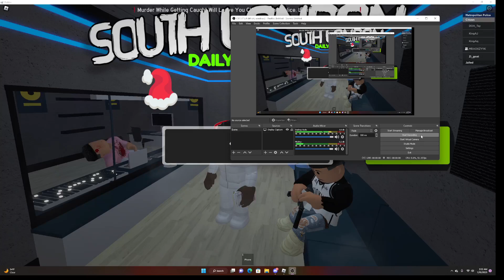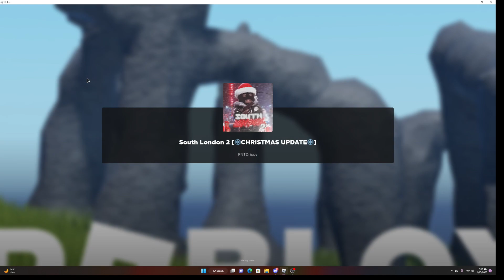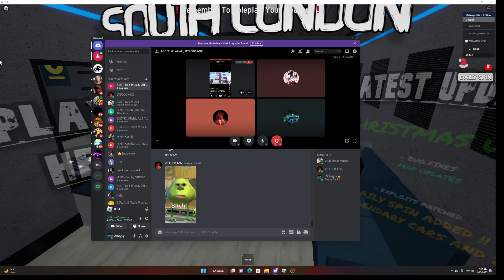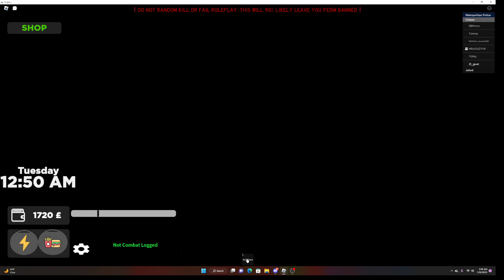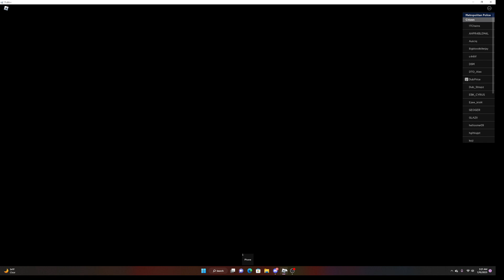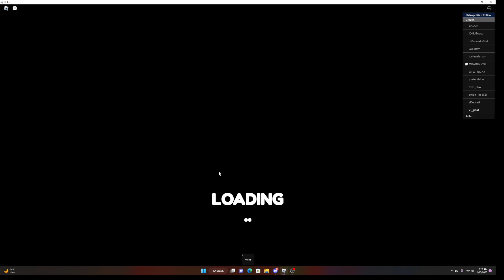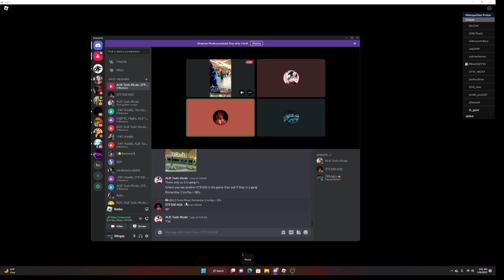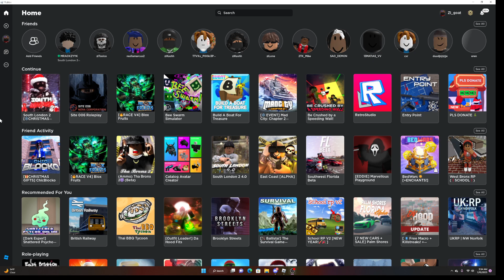the crazyest vid ever!